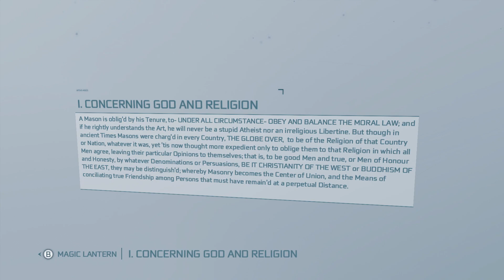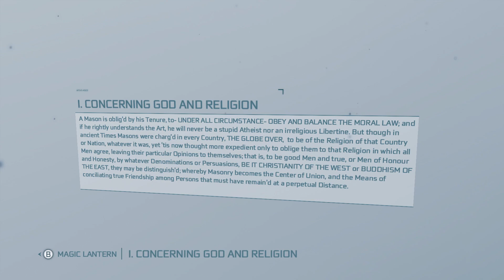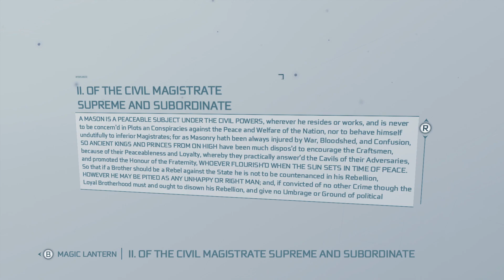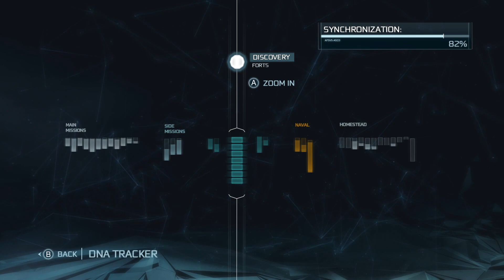SOTTO BOSTON | Assassin's Creed 3 Remastered - #38 | ASSASSIN'S CREED SAGA | ITA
SOTTO BOSTON
Scopriamo le stazioni mancanti del sottosuolo di Boston.
Giochiamo al quinto titolo, nonostante si chiami Assassin’s Creed III, della famosa saga degli assassini. Stavolta siamo nel Nuovo Mondo durante la Rivoluzione Americana. Una delle meccaniche più celebri di questo gioco è sicuramente quello delle battaglie navali, che sarà poi ampliata nel sequel, Assassin’s Creed IV Black Flag.